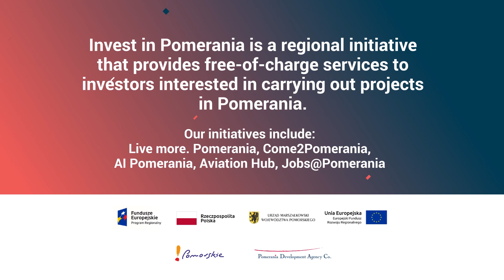Mikolaj Trunin - Deputy Director, Invest in Pomerania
One of the strongest selling points of Pomerania is its diversified economy. From the traditional, yet modern shipyards and ports, large manufacturing units and services to cutting edge IT and AI centres, Pomerania has something for everyone. This is our Deputy Director, Mikolaj Trunin, talking about his journey and his outlook for the future. Mikołaj, we are glad to have you here with us! Let's celebrate and recharge our batteries for the next 10 years of driving the change!